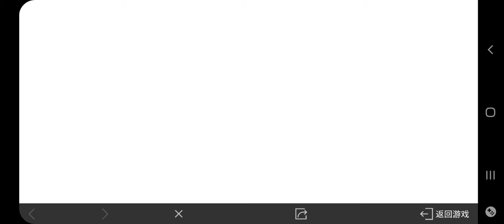game for peace new update